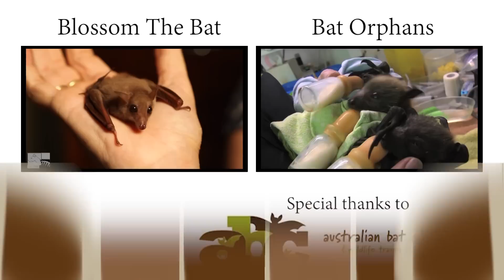Are You Afraid Of Bats?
Bats are often portrayed as villainous, dark natured animals but in reality even the strangest of the bat family have their place.

At the Australian Bat Clinic they are often busy rehabilitating flying foxes, but recently they had a rare bat species come into care, Patrick the ghost bat (Macroderma gigas).

Patrick sustained some friction burns in the wild, which led to his temporary incapacitation.

Ghost bats are Australia's only carnivorous species, so Patrick recovered on a diet of mealworms, crickets, moths and frozen mice warmed up to body temperature.

Ghost bats are a vulnerable species, native to Australia that are often found inhabiting old mine tunnels, caves and rock crevices.  A highly intelligent species, Patrick was a very alert bat while in care and was always observing or listening to activity nearby. He would often call out to his primary carer, Trish when he was seeking attention.

When it was time for Patrick to be released, Trish made the journey to his roost in a north Queensland cave, where Patrick happily rejoined his small family group.

Caution: Bats can carry diseases transmittable to humans.
Don't touch them unless you have had the relevant vaccinations and you're a registered animal carer/rescuer.

Special thanks to Trish Wimberley & The Australian Bat Clinic
If you have the money to spare, please considering donating to help their work continue.

Have a question for Trish? Try Facebook

Music: Videoblocks.com and 'IDM Piano Relaxing Electronic Mix' by Dan-O at DanoSongs.com
Audio: Rachael Wasiak